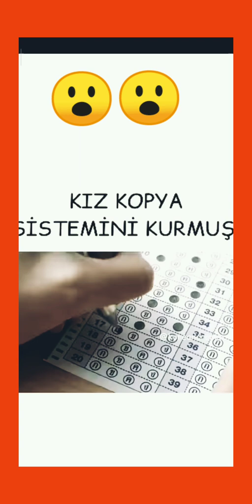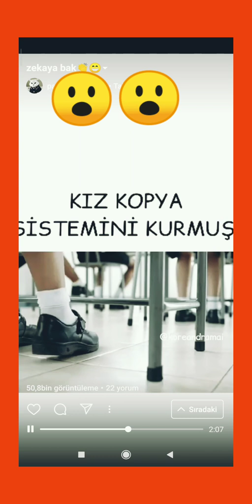KORELİ KIZ KOPYA ÇEKİYOR (STRES, KAYGI,HEYECAN) İÇERİR 😮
Koreli kız kimse görmeden efsane bir şekilde kopya çekiyor.Bunu kaçırmadan izle! Devamı için beğenin.İyi ki varsınız.Sixleri seviyorum.❤️🖤🔥
Spam
youtube video indirme
youtubeci
youtube premium
youtube gir
youtube film indir
youtube müzik
youtube abone hilesi
youtube go
youtube vanced
youtube premium apk
youtube video indirme programı
youtube aç
youtube apk
youtube abone
youtube arka plan
youtube abone kasma
youtube active
youtube açılmıyor
youtube ana sayfa
youtube abone satın al
a youtubers life
a youtube mp3
a youtube mp4
a youtube banner
a youtubers life apk
a youtube link
a youtube vanced
a youtube catcher
a youtube channel
a youtube camera
youtube benim işim
youtube barbie
youtube beğeni
youtube blue
youtube bot atma
youtube banner
youtube beğeni hilesi
youtube ben fero
youtube bot
youtube benim işim sözleri
b youtube mp3
b youtube to mp3 converter
b youtuber
b youtube video
b youtube channel
b'z youtube love phantom
b youtubers
b'z youtube run
b'z youtube alone
b'z youtube bad communication
youtube ci
youtube canlı yayın
youtube ceo
youtube çizgi film
youtube coppa
youtube cem adrian
youtube cocomelon
youtube canlı yayın yapma
youtube cem yılmaz
c youtube mp3
c youtube converter
c youtube converter mp3
c youtube mp4
youtube c
c youtube downloader
c youtube tutorial
c youtube download
c youtubers
c youtube video
youtube çukur
youtube çalışmıyor
youtube çöktü
youtube çok güzel hareketler
youtube çöplüğü
youtube çekiliş
youtube çukur fragman
youtube çağla şikel
youtube çalma listesi indir
ç youtube mp3
youtube çeviri
youtube ç
behzat ç youtube
sinan ç youtube
behzat ç youtube 1. bölüm
behzat ç youtube kaldırıldı
behzat ç youtuber
ç sesi youtube
ç ile youtuber
youtube dünya trend
youtube dila kent
youtube dan video indirme
youtube doru
youtube dizileri
youtube dizi indir
youtube deli mi ne
youtube downloader apk
youtube dolunay
youtube download manager
d youtube a mp3
d youtube a mp4
d youtube video
d youtuber
d youtube converter
d youtube channel
d youtube download
youtube d dönüştürücü
youtube mp3 d
youtube d smart canlı
youtube etiket
youtube enes batur
youtube elif
youtube etiket oluşturucu
youtube erik dalı
youtube engelleme
youtube ekipmanları
youtube en çok izlenen video
youtube ekonomi
youtube en çok kazanan
e youtube mp3 dönüştürücü
e youtube a mp3
e youtuber
e youtube converter
e youtube vasco rossi
youtube to mp3 converter
e youtube tv
youtube e&ie=utf-8
youtube e posta değiştirme
youtube film izle
youtube film indirme
youtube features
youtube fenomenleri
youtube fatih bulut
youtube film önerileri
youtube fenerbahçe
youtube fatih selim
f * * * * youtube video
f youtube to mp3
f youtube to mp4
f youtube downloader
f youtube to mp3 converter
f youtuber
f youtube converter
f youtube download
f youtube comment
youtube google
youtube giriş
youtube geçmiş
youtube go nedir
youtube güncelleme
youtube gelirleri
youtube gece modu
youtube galatasaray
og youtube apk
g youtube download
g youtube to mp3
g youtube video download
g youtuber
g youtube to mp3 converter
youtube gg
youtube gidle
youtube g o
youtube g eazy me myself and i
youtube para kazanma
youtube premium öğrenci
youtube premium iptal
youtube premium nedir
youtube para kazanmayı açma
youtube pepe
youtube pc
youtube ğ sesi
ğ harfi youtube
youtube hesabı açma
youtube hercai
youtube hesap silme
youtube haber
youtube hesap kapatma
youtube hile
youtube hesap doğrulama
youtube her yerde sen
youtube han kanal
youtube hikaye atma
h youtube video
h youtube to mp3
h+ youtube series
h youtube saison 2
h youtube saison 1
h youtube saison 3
h youtube saison 4
h youtube converter
h youtubers
youtube ındır
youtube ışık
youtube ışığı
youtube ıslak kek
youtube ışıklandırma
youtube ışıl ışık
youtube ışık seti
youtube ışın karaca
youtube ınternet
youtube ızle
ı youtube video indir
ı youtube izle
youtube ı siyah yapma
youtube ı like to move it
youtube ı will always love you
youtube ı sesi
youtube ı love you baby
youtube ı feel good
youtube ı lost you
youtube ı need u
youtube izle
youtube internet
youtube izlenme hilesi
youtube izlenme
youtube isimleri
youtube için kamera
youtube izlenme satın al
youtube izleme geçmişi
i youtube mp3
i youtube mp4
i youtube apk
i youtube vanced
i youtube downloader
i youtube music
i youtube down
i youtube videos
i.youtube proxy.win
youtube jet sosyete
youtube just dance
youtube jingle bells
youtube japon
youtube joker
youtube join button
youtube jimnastik
youtube jazz
youtube justin bieber
youtube jet ali
j youtuber
j youtube download
j youtubers
youtube j fla
youtube j hope
youtube j balvin
youtube j cole
youtube j cole middle child
youtube j-pop
youtube j lo
youtube kanalı
youtube kids
youtube kanalı açma
youtube kanal isimleri
youtube kanal açma
youtube kanal silme
youtube kamerası
youtube kanal engelleme
youtube kanalı aç
youtube kids apk
k youtuber
k youtube to mp3
youtube downloader 4k
k youtube download
k